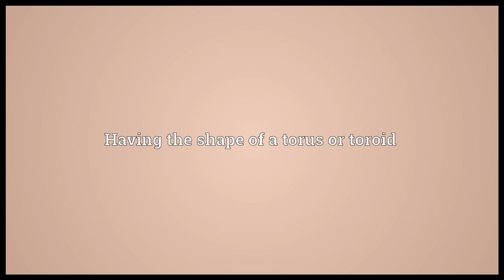Toroidal Meaning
Video shows what toroidal means. Having the shape of a torus or toroid.  toroidal pronunciation. How to pronounce, definition by Wiktionary dictionary. toroidal meaning. Powered by MaryTTS